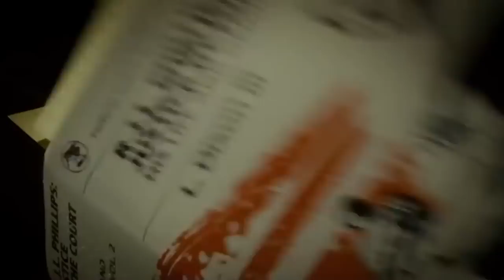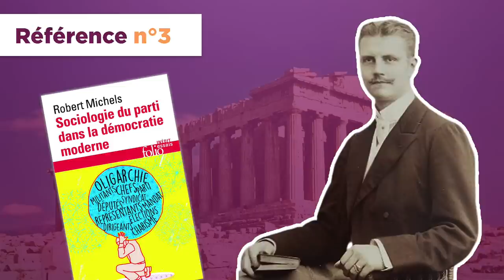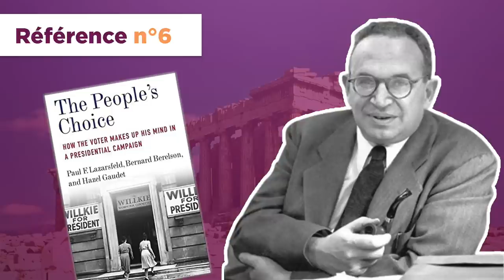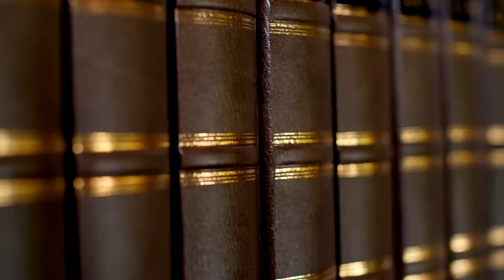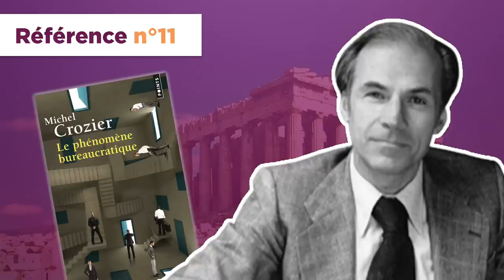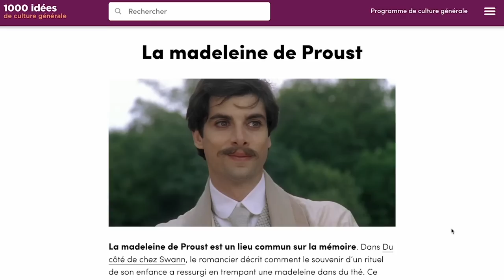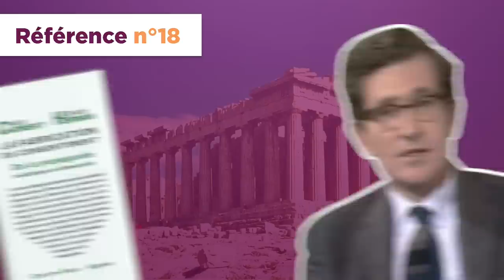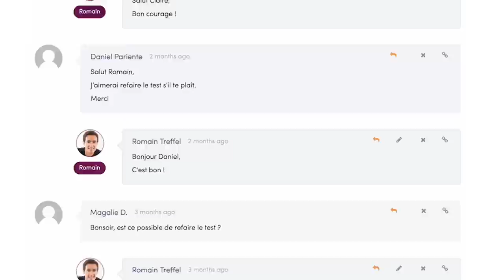Culture générale : 20 références de science politique incontournables (résumés simples)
00:00 Les 5 secrets de la culture générale

01:35 Référence n°1 : De la démocratie en Amérique (1835), Alexis de Tocqueville

05:53 Référence n°2 : Qu'est-ce qu'une nation ? (1882), Ernest Renan

10:11 Référence n°3 : Les partis politiques (1911), Robert Michels

15:33 Référence n°4 : Tableau politique de la France de l’Ouest (1913), André Siegfried

22:12 Référence n°5 : Le Savant et le Politique (1919), Max Weber

30:32 Référence n°6 : The People's Choice (1948), Paul Lazarsfeld

36:04 Référence n°7 : Les Origines du totalitarisme (1951), Hannah Arendt

40:54 Référence n°8 : Les partis politiques (1951), Maurice Duverger

49:23 Référence n°9 : The American Voter (1960), Angus Campbell

54:21 Référence n°10 : Who governs ? (1961), Robert Dahl

01:00:02 Référence n°11 : Le phénomène bureaucratique (1963), Michel Crozier

01:06:29 Référence n°12 : La logique de l'action collective (1965), Mancur Olson

01:12:21 Référence n°13 : Démocratie et totalitarisme (1965), Raymond Aron

01:18:36 Référence n°14 : Why Men Rebel? (1970), Ted Robert Gurr

01:24:00 Référence n°15 : The changing American Voter (1976), Norman Nie, Sidney Verba, et John Petrocik

01:29:40 Référence n°16 : La révolution silencieuse (1977), Ronald Inglehart

01:34:22 Référence n°17 : Le Cens caché (1978), Daniel Gaxie

01:39:16 Référence n°18 : La Fabrication du consentement (1988), Edward Herman et Noam Chomsky

01:44:13 Référence n°19 : Les trois mondes de l’État-providence (1990), Gøsta Esping-Andersen

01:51:14 Référence n°20 : Principes du gouvernement représentatif (1995), Bernard Manin

Qu'est-ce que la science politique ? C'est l'étude de la gouvernance, des systèmes de gouvernement, et de l'analyse des activités politiques, des pensées et des comportements politiques.

Certains penseurs en science politique ont laissé une empreinte indélébile sur la discipline. Leurs théories ont façonné les systèmes politiques, influencé des mouvements majeurs et ont parfois même résonné au-delà de la sphère politique, touchant la philosophie, l'économie, la sociologie, l'histoire et d'autres disciplines intellectuelles.

Que vous étudiez la science politique ou que vous souhaitiez simplement en savoir plus sur la façon dont notre monde est gouverné, comprendre ces références est essentiel pour votre culture générale.

Dans cette vidéo, je vous présente les 20 références de science politique incontournables pour votre culture générale, une par une, dans l'ordre chronologique. Pour chacune, je vous explique pourquoi elle occupe une place importante dans l'histoire de la pensée ; je vous parle brièvement de la forme ; et enfin je vous résume les idées essentielles.

Si vous pensez que d'autres références en science politique sont incontournables pour la culture générale, ou si vous avez d'autres idées de listes, n'hésitez pas à me le dire dans les commentaires.